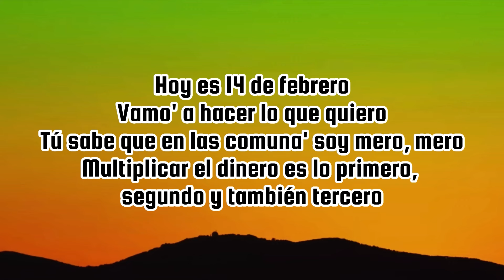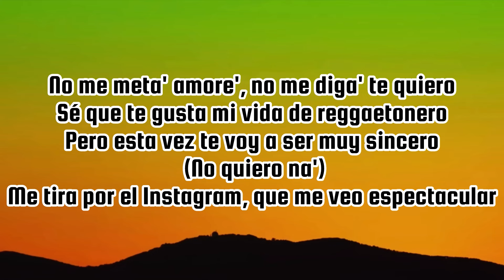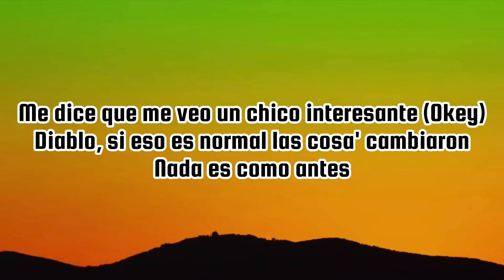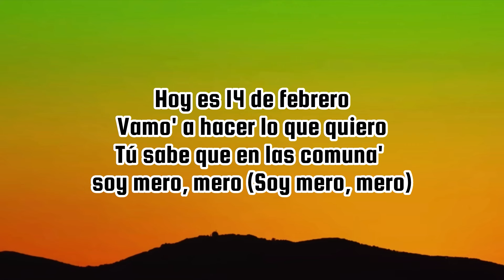Jere Klein - No Hay 14F (Letra)